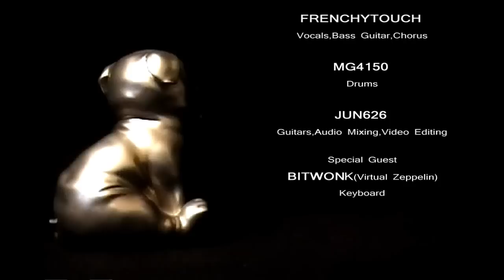The Virtual Beatles * Hey Bulldog *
Bitwonk on keys!  Excellent job Karl!